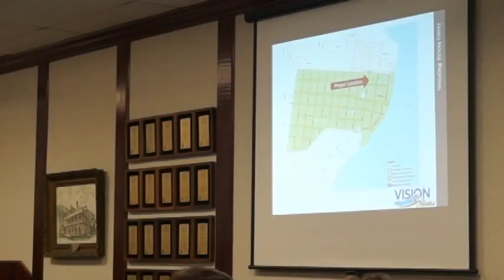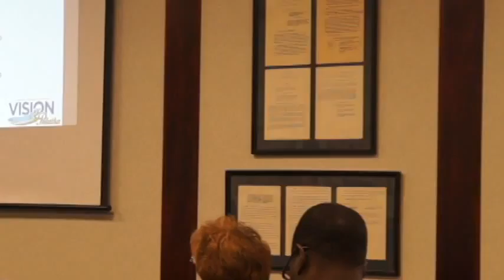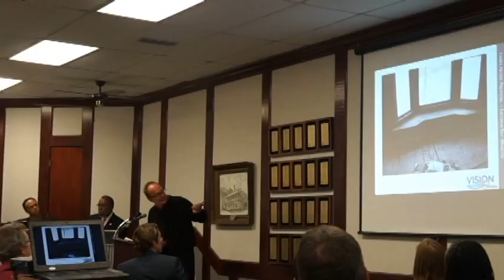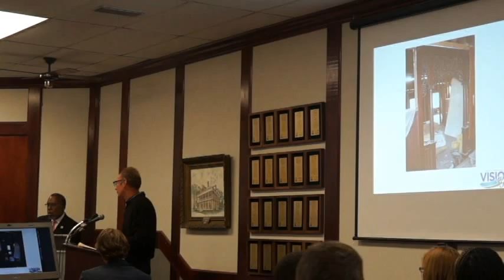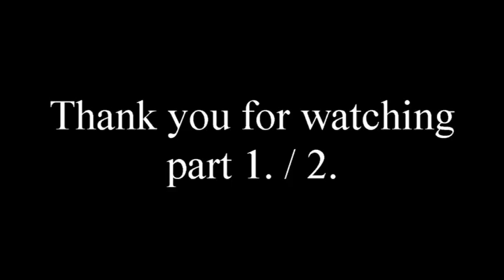Palatka CRA Parts 1 & 2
Description
Community Redevelopment Agency

Purpose
 The City of Palatka and the Community Redevelopment Agency (CRA) recognize the importance of reinvigorating downtown Palatka, to create an economically sustainable and vibrant core area. Currently the CRA has undertaken multiple projects.